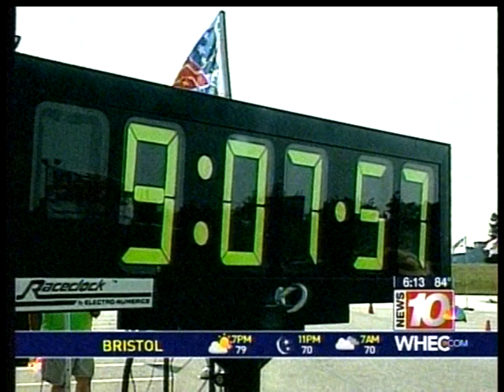RIT on TV: American Solar Challenge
WHEC-TV (channel 10) reports on the American Solar Challenge which began from RIT on July 14. It's a collegiate design competition and race in which teams build solar-powered vehicles. The cars travel through eight states in eight days.